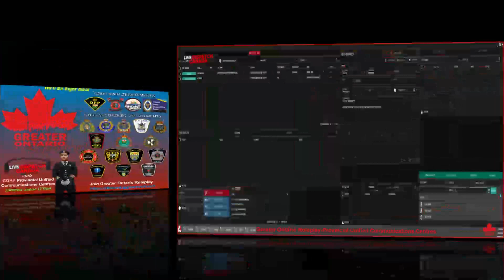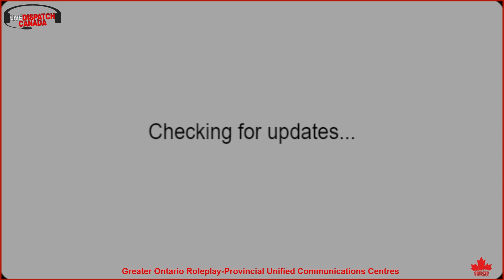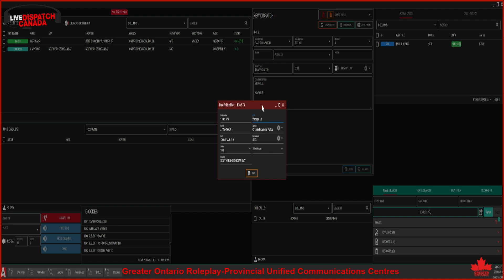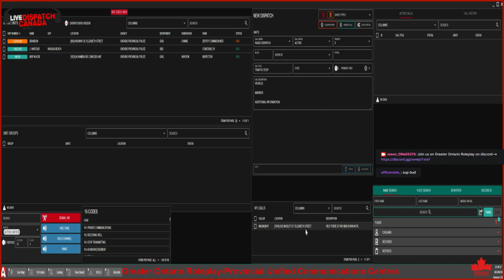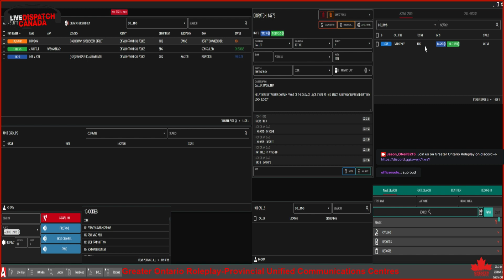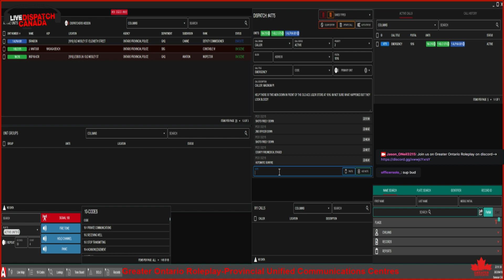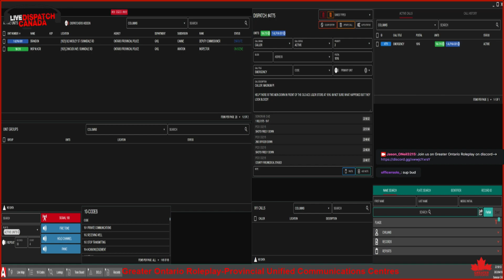LiveDispatch Canada | Ep. 6 | Greater Ontario Roleplay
LiveDispatchCanada | Ep. 6 | Greater Ontario Roleplay